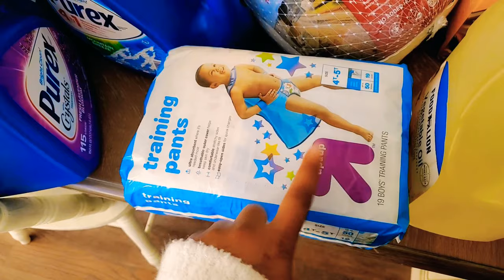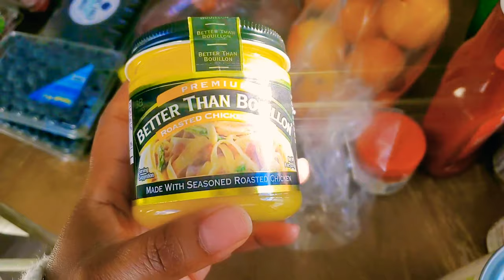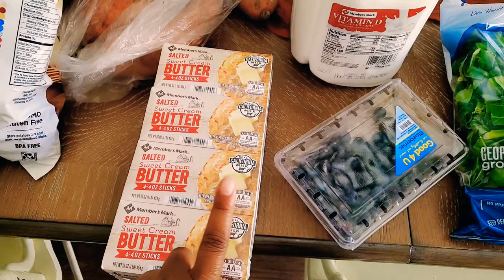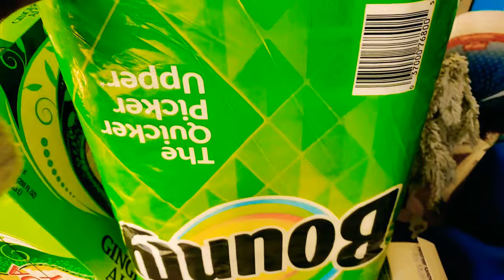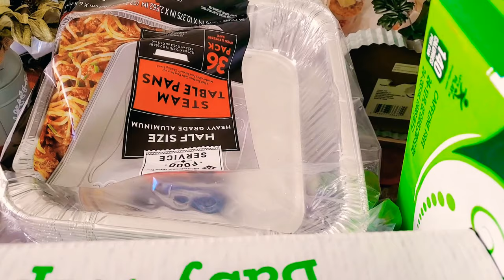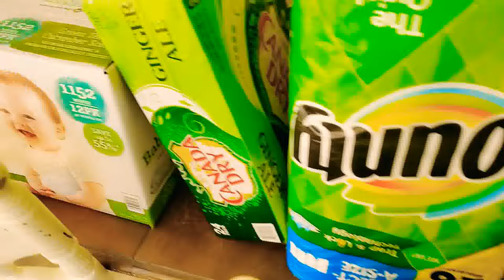Large family week Grocery Haul Sam's club, Target, and Food lion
Large family Week Grocery Haul
Sam's club, Target, and Food lion.